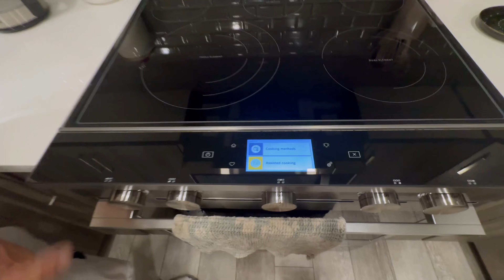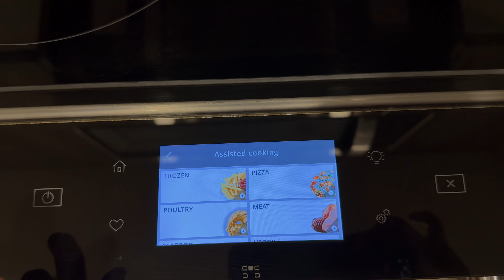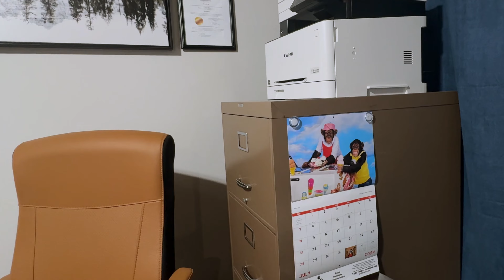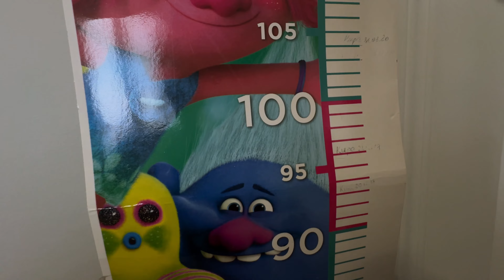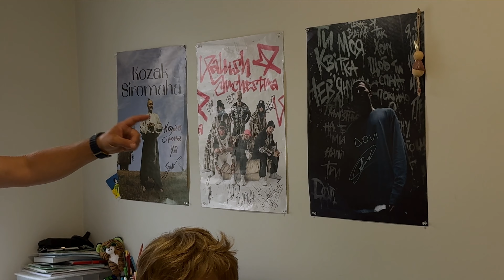Обзор нашего первого дома за 13 миллионов ………. гривен или жизнь самой простой канадской семьи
Мы купили свой первый дом в Канаде. Обзор нашего дома. Как живут обычные иммигранты в Канаде

Мы начали производство масла холодного отжима, так что если вы живете в Калгари или Эдмонтоне, добро пожаловать к нам на страничку.

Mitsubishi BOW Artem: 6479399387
Adress: 171 Glendeer circle SE

1045 Coffee Roaster — Best in Canada
-Fresh, micro-roasted coffee
-Perfect for any setting: home, office, café
-Unbeatable prices